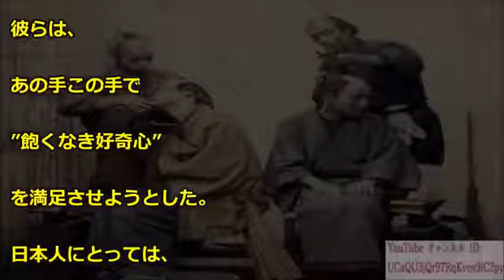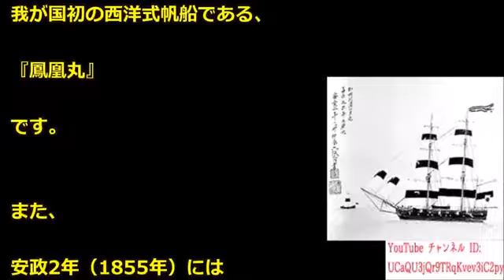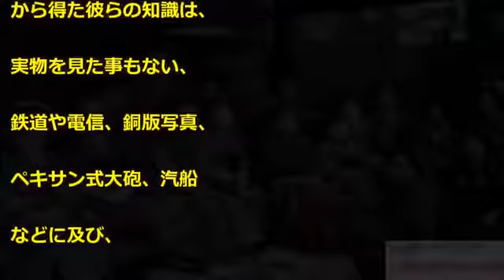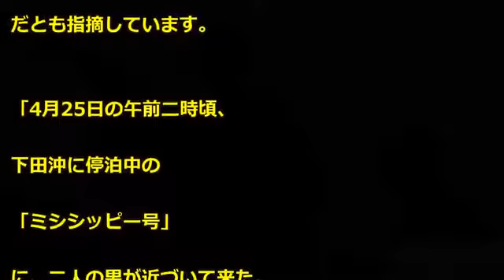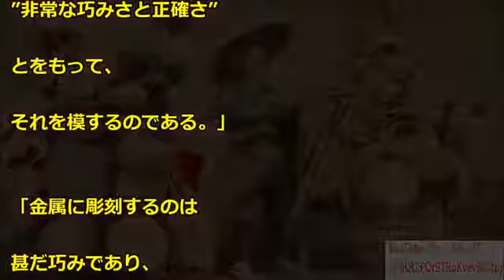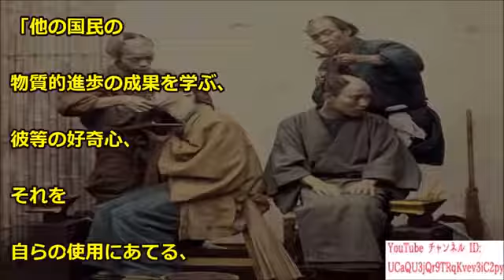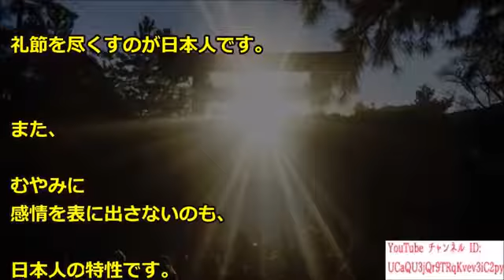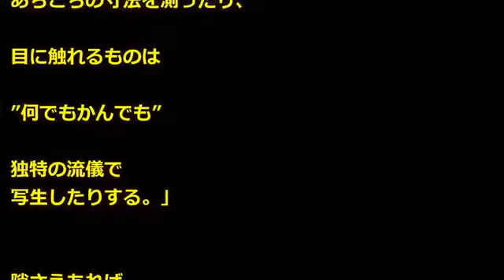『こんなアクティブな民族、支配するの無理だろ…』米国の「日本植民地化」諦めさせた日本人の底力が凄まじい！！【海外の反応 日本人に誇りを!】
どうしても復活してほしい車。 □おすすめ 【海外の反応】驚愕!!どこにもマネできない人間離れした技術力!!他国の貨幣をも手掛ける高度な技!!.